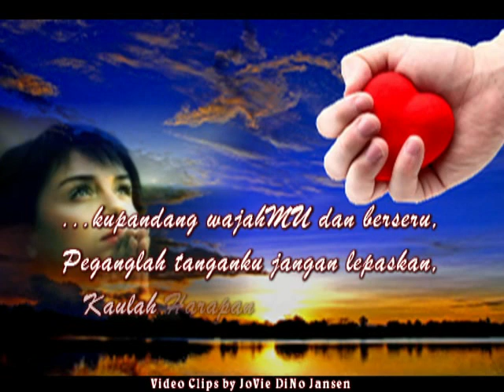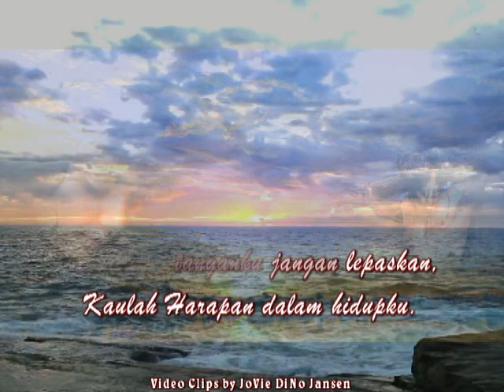Kaulah Harapan © Clips by Jovie Dino 2016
◕✿ Kaulah Harapan ◕✿
✿ Bukan dengan kekuatanku, kudapat jalani hidupku, Tanpa Tuhan yang disampingku, ku tak mampu sendiri, Engkaulah kuatku, yang menopangku.
✿  Kupandang wajahMu dan berseru, pertolonganku datang dari-Mu, Peganglah tanganku jangan lepaskan, Kau-lah harapan dalam hidupku.

••◕✿ © Video Clips by JoVie DiNo Jansen ✿◕••
══••◕✿Ƹ̵̡Ӝ̵̨̄Ʒ✿◕•• ••◕✿Ƹ̵̡Ӝ̵̨̄Ʒ✿◕••
BersamaMU BAPA kulewati semua
══••◕✿Ƹ̵̡Ӝ̵̨̄Ʒ✿◕•• ••◕✿Ƹ̵̡Ӝ̵̨̄Ʒ✿◕••
Saya samasekali tidak mengambil keuntungan dari Video Klip ini
Semua Bonus, termasuk Sound Systemnya adalah milik Kaulah Harapan - Sari.Simorangkir
✿ Tapi saya yang merancang dan yang membuat variatie Video Klip ini.
══••◕✿Ƹ̵̡Ӝ̵̨̄Ʒ✿◕•• ••◕✿Ƹ̵̡Ӝ̵̨̄Ʒ✿◕••